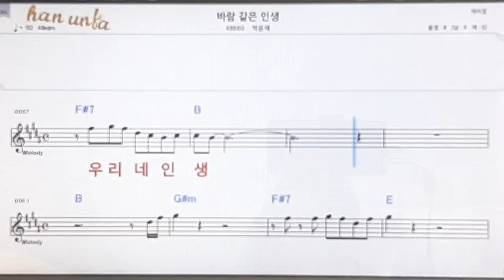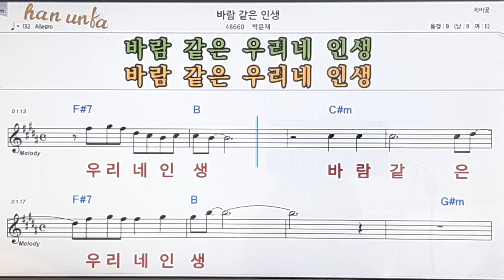바람같은 인생/박윤채👍노래 반주, 코드 악보,가라오케💋Karaoke*Sheet Music*Chord*MR